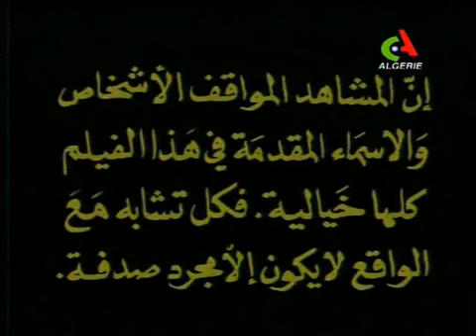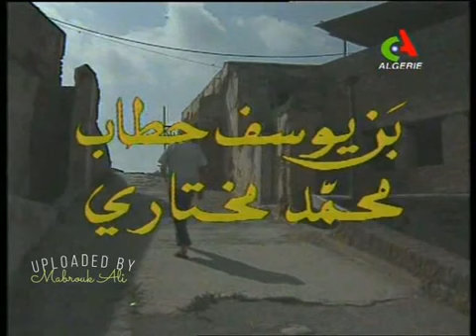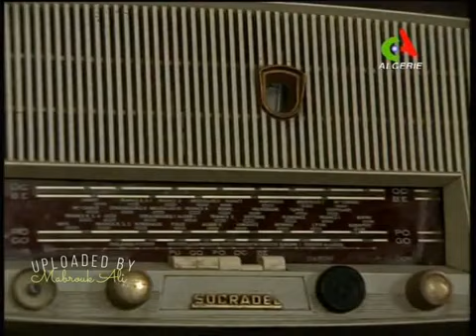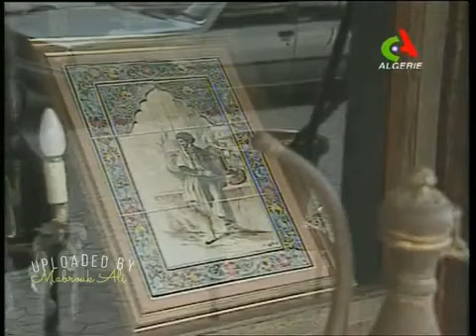Film la Casbah d'Alger 1/2 فلم الجزائري حوار في جوار avec avec Farid rockeur, Meskoud et Biyouna.